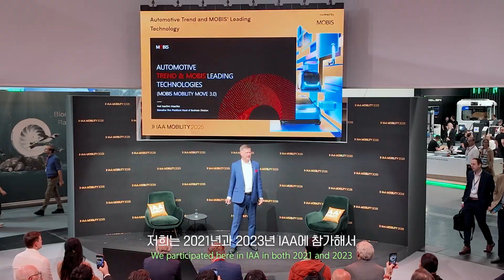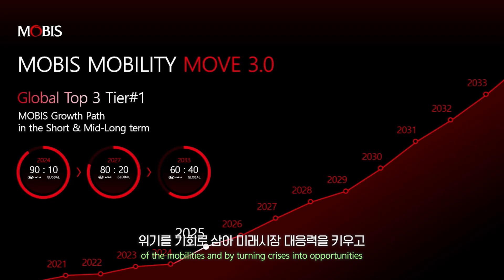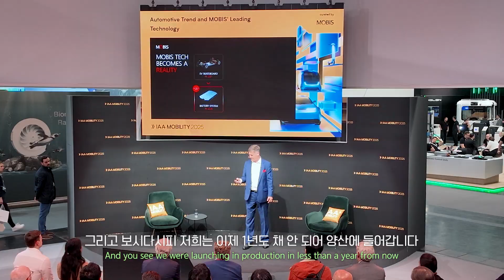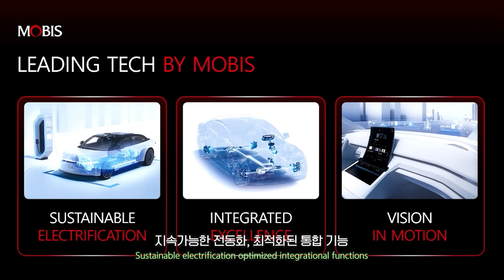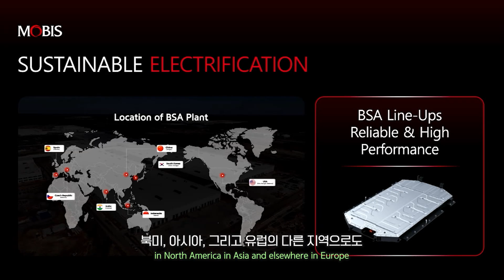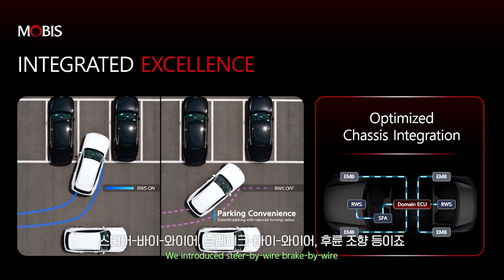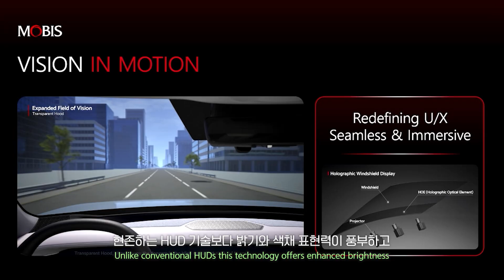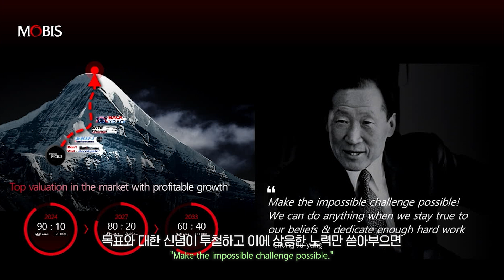[IAA 2025] Automotive Trend and MOBIS' Leading Technology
Axel Maschka's IAA keynote revealed how the automotive landscape is rapidly evolving, with Hyundai MOBIS leading the charge through innovative technologies that elevate safety standards, environmental responsibility, and user connectivity.